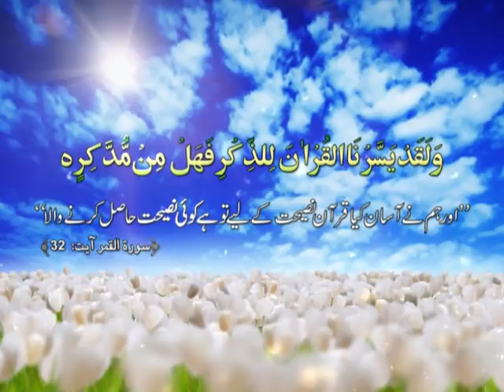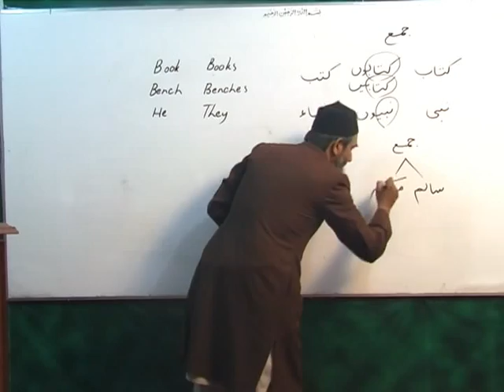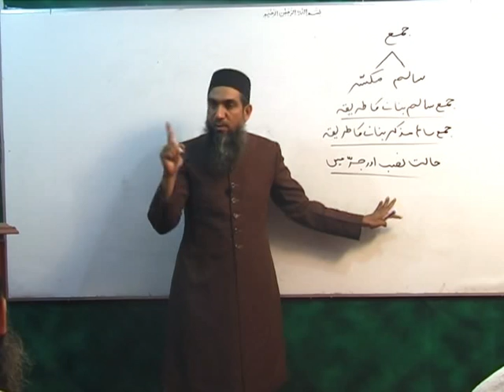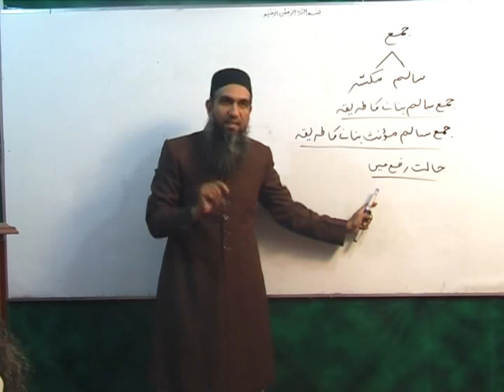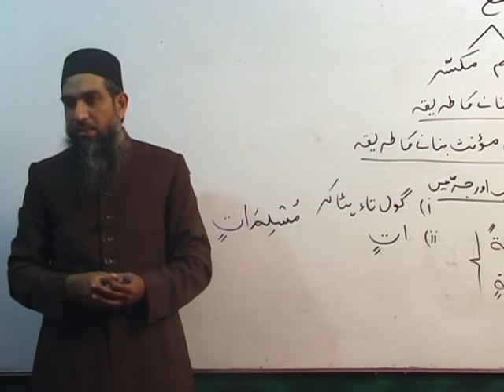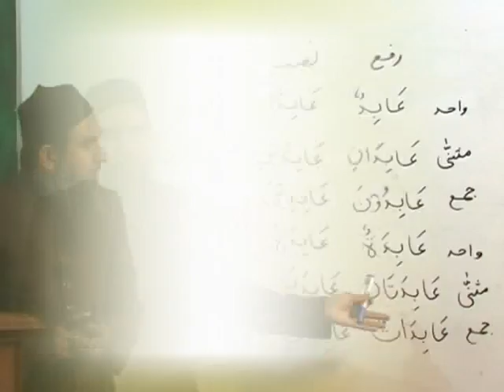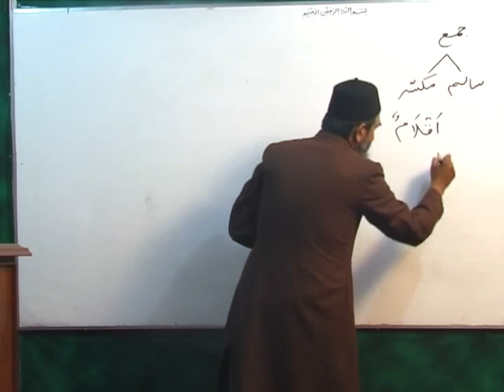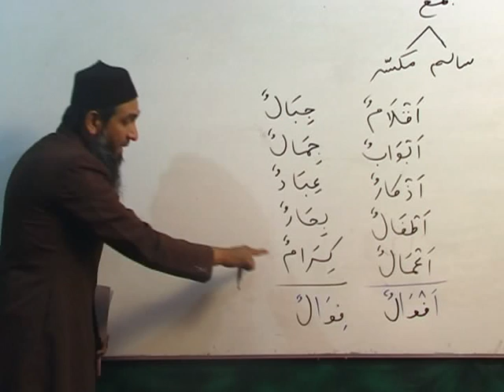Arabic Course by Sheikh Aamir Sohail Lecture 6 (Urdu)